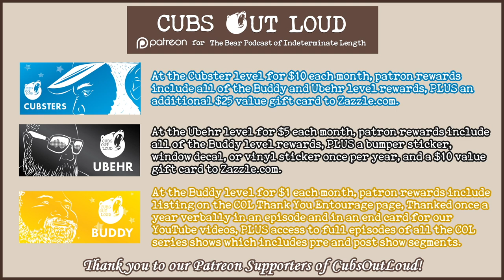COL754: 404 Error Update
In this episode of Cubs Out Loud, the guys share some news about the sudden crash of the website and what it may mean going forward. Listen in as the cubs bring up the history of the problem and discuss potential solutions. Help may be needed to make this happen, but the cubs are optimistic of rebuilding and returning. We can rebuild it. We have the technology.